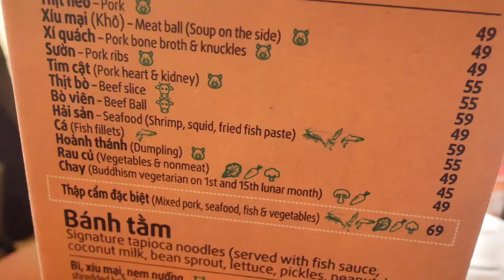9 Attractions à Hô Chi Minh-Ville, le vietnam-voyage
9 Attractions à Hô Chi Minh-Ville, Vietnam

Capitale économique du Vietnam, Hồ Chí Minh-Ville est une cité boulimique, frénétique, entreprenante et frondeuse, commerçante, méridionale et tropicale. Posée dans la boucle d’une rivière nonchalante, au cœur d’une plaine basse et humide d’un vert éclatant, Hồ Chí Minh-Ville, que tout le monde ici continue à appeler Saigon (son nom d’avant 1975),. Aujourd'hui, elle fait preuve d'un insolent dynamisme économique et son niveau de vie est supérieur au reste du Vietnam

Vietnam de 90 millions d’habitants est un séduisant cocktail de modernité et d’authenticité, d’architecture contemporaine et de quartiers coloniaux, de bars branchés et de métiers traditionnels